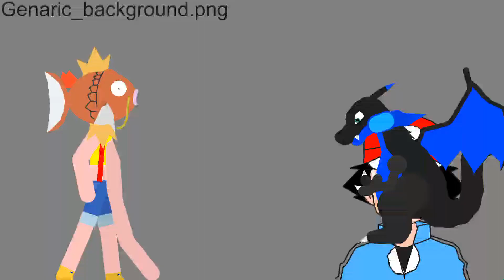Stick Nodes randomness 8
Stick Nodes randomness is a series in which my brain farts out ideas and I slap them into an animation. This is the eighth installment in the series. I haven't done one in a while, so I thought I probably should.
Despite my lack of ideas.